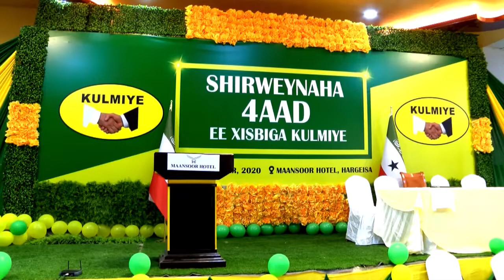Barnaamijka Furitaanka Shirweynaha 4aad Ee Xisbiga KULMIYE